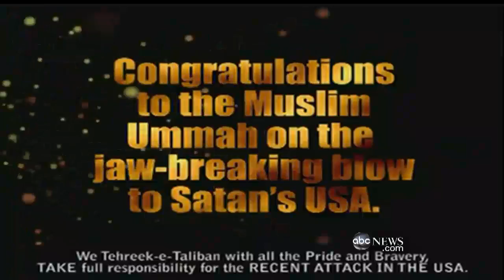Overseas Links Seen in Times Sq. Bombing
As police close in on a suspect, they say more may be involved with ties abroad.